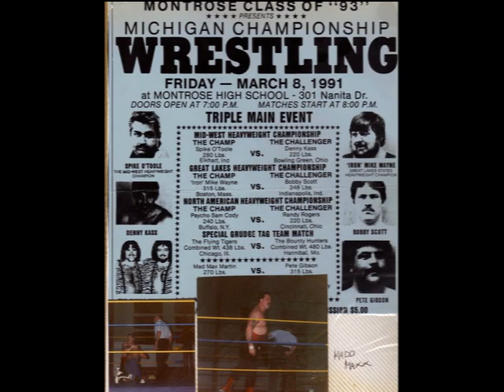Masterz Of Mayhem Underground TV - Ricky "The Crusher" Cortez Stories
BIG THANX to Terry Sullivan and Dave “Super Mouth” Drason. for telling a few stories from 1 of my favorite human beings, promoter (Michigan championship wrestling) and friend, Ricky "the Crusher" Cortez.
From IBW Big Time Wrestling and ROX-TV, proudly presents Big Time Memories. they have a great youtube channel with great wrestling memories.